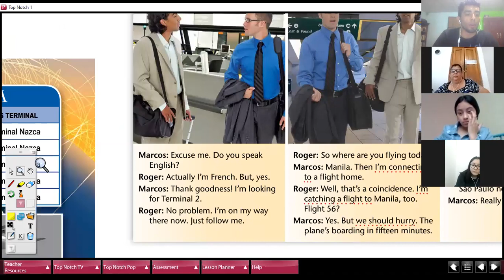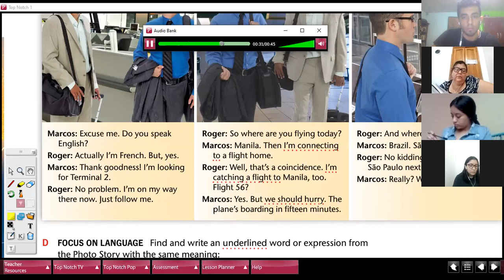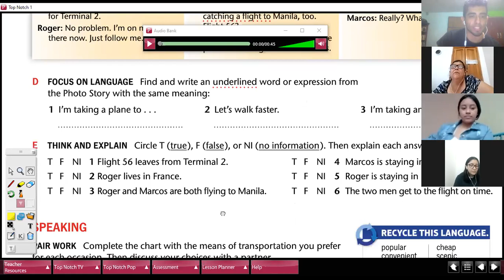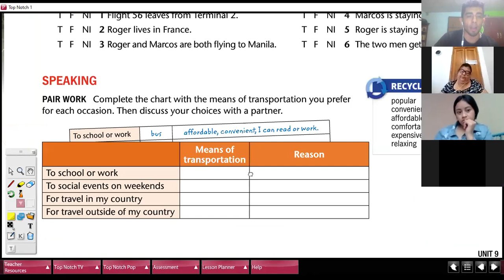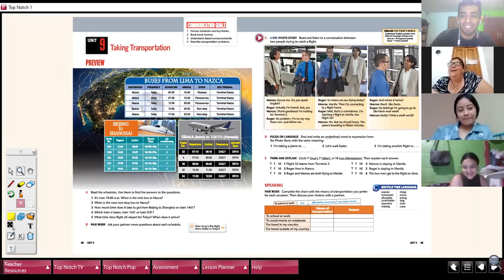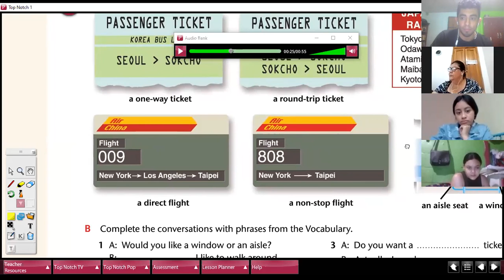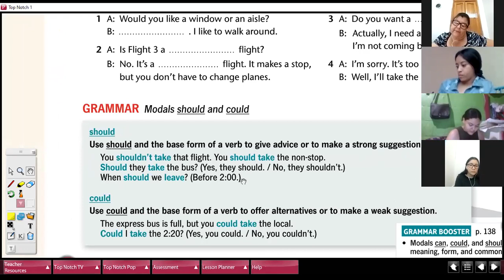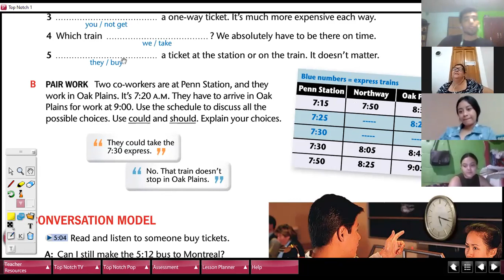Level 1 - B Lesson 9